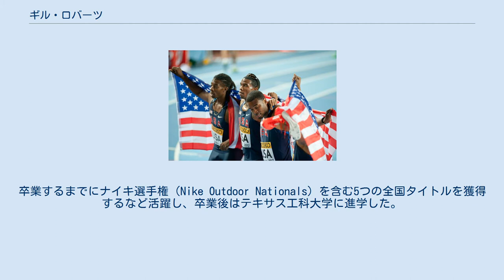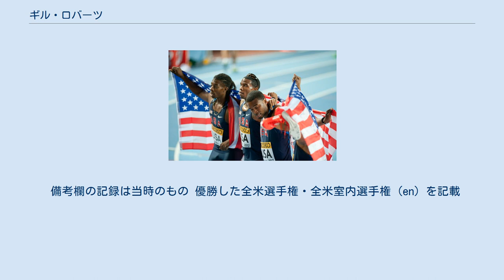ギル・ロバーツ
ギル・ロバーツ（Gil Roberts、1989年3月15日 ‐ ）は、アメリカ合衆国・オクラホマシティ出身の陸上競技選手。
400mで44秒22の自己ベストを持つ。
2016年リオデジャネイロオリンピック男子4×400mリレーの金メダリストである。
競技生活の大半をハムストリングスの怪我に悩まされている。
 ミルウッド高校 (en) 時代には、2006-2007年シーズンにアメリカンフットボールと陸上競技でオクラホマ州選手権に出場。
卒業するまでにナイキ選手権（Nike Outdoor Nationals）を含む5つの全国タイトルを獲得するなど活躍し、卒業後はテキサス工科大学に進学した。
しかし、1年時は怪我でほとんどレースに出場できずに終わった。
 3月のNCAA室内選手権男子400mでは優勝したマイケル・ビンガム（45秒69）に0秒02及ばず、初のNCAAタイトルを惜しくも逃した。
5月のBig 12選手権では男子400mを今季世界ランク4位（当時）の記録となる44秒86で制し、初のNCAAタイトルを目指して6月のNCAA選手権に出場したが、男子400m準決勝で負傷し途中棄権に終わった。
同月の全米選手権男子400mは決勝まで進出し、ラショーン・メリット（44秒50）に次ぐ44秒93で2位に入りベルリン世界選手権アメリカ代表の座を掴んだ。
世界大会初出場となった8月のベルリン世界選手権男子400mは46秒41で予選敗退に終わった。
 3月のNCAA室内選手権は男子400mに出場するも不正スタートで予選失格に終わった。
6月のNCAA選手権男子400m決勝はキラニ・ジェームスとの同タイム（45秒10）着差ありの優勝争いに0秒003差で敗れ、更にレーン侵害があったとして失格に終わった。
 2月に室内400mで今季世界最高記録（当時）および自己ベストとなる45秒39をマークすると、同月の全米室内選手権男子400m決勝でも45秒39をマークし、カルヴィン・スミス・ジュニア（45秒96）らを抑えて初優勝を成し遂げた。
3月のイスタンブール世界室内選手権には400m今季世界ランキング2位（当時）の記録（45秒39）を持って臨んだが、400mは準決勝敗退に終わった。
しかし、決勝のみ出場した4×400mリレーではアメリカチームのアンカーを務めて優勝に貢献し、自身初となる世界大会のメダルを獲得した。
6月上旬のNCAA選手権は男子400m準決勝を44秒84の自己ベスト（当時）で突破したが、決勝では44秒99とタイムを落として3位に終わり、卒業するまでにNCAAタイトルを獲得することはできなかった。
同月下旬の全米選手権男子400mは準決勝で敗退した。
 6月の全米選手権男子200mで準決勝まで進出したが、わずか0秒007差で決勝進出を逃した。
 6月の全米選手権男子400mは予選45秒16、準決勝44秒99と、両ラウンドで全体1位のタイムをマークすると、迎えた決勝は44秒53の自己ベスト（当時）をマークし、ジョシュア・マンス（44秒89）やカイル・クレモンズ（45秒00）などを抑え、2年ぶり2度目となるシニアの全米タイトルを獲得した。
 6月の全米選手権男子400mは46秒02で予選敗退に終わった。
 初のオリンピックアメリカ代表を目指して7月の全米選手権男子400mに出場すると、準決勝では当初不正スタートの判定が下ったが、抗議の末に判定が覆り、準決勝を全体2位となる44秒67で突破。
決勝はタイムは落としたものの2ラウンド連続の44秒台となる44秒73をマークし、ラショーン・メリット（43秒97）に次ぐ2位に入り初のオリンピック代表の座を掴んだ。
8月のリオデジャネイロオリンピックには男子400mと4×400mリレーに出場すると、400mは準決勝で自己ベスト（44秒53）に迫る44秒65をマークするも全体9位に終わり、決勝に進出するには0秒16及ばなかった。
しかし、決勝のみ出場した4×400mリレーはアメリカチームの3走を務めて金メダル獲得に貢献した。
 6月23日の全米選手権男子400m準決勝で自己ベスト（44秒53）を3年ぶり...